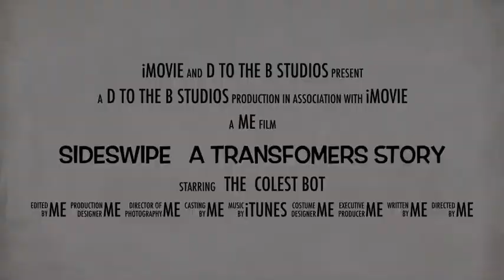Sideswipe a Transfomers story trailer